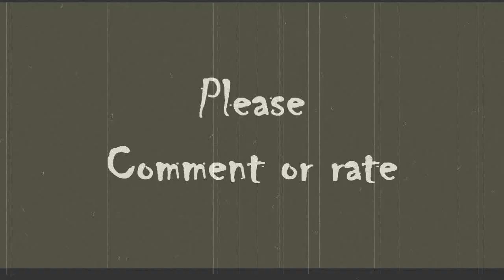The Greatest Black Ops 2 Zombie Video Ever (not really) or Pratting Around In Black Ops 2 Zombies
Rugdawg09, Capt Coathanger and Spunklegend play black ops 2's Zombie mode, No prizes for guessing how well they do